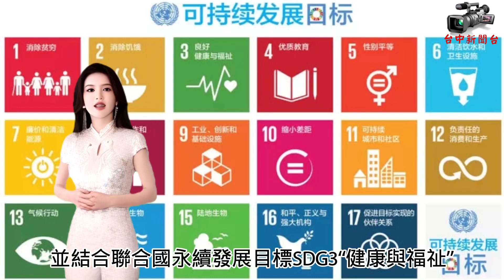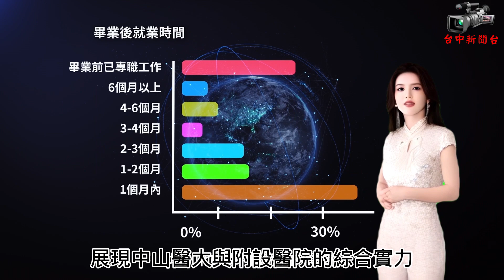台中新聞台 : 中山醫大64週年校慶特展 展現教育初心與健康使命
(特派員鄒志中報導)  為展現中山醫學大學創辦人周汝川博士在醫學教育事業的無私奉獻，中山醫學大學2024年11月7日舉辦64週年校慶暨創辦人日特展開幕，回顧創辦人周汝川博士及周張不女士的創校歷程與教育理念。特展以校訓「誠、愛、精、勤」和「醫人、醫病、醫心」理念為核心，並結合聯合國永續發展目標SDG3「健康與福祉」，規劃「傳染病照護回顧展」，展現該校及附醫在醫學教育、公共衛生與醫療平權的貢獻。活動特邀衛福部政務次長、校友林靜儀與會致詞，並由臺灣公衛學生聯合會獻唱公益歌曲《一樣As Usual》。

中山醫學大學指出，秉持「為台灣培育牙醫人才」的理念，1960年創校的中山醫大由周汝川與周張不伉儷所創辦，從中山牙醫專科學校發展成擁有四個學院與一所附設醫院的醫學大學。此次特展亦結合SDG3「健康與福祉」，由中山醫大暨附設醫院支持的中華民國懷愛協會規劃「傳染病照護回顧展」，回顧中山醫大暨附設醫院在SARS、Covid-19、HIV等傳染病防治及醫療服務的重要貢獻，讓觀眾深刻了解醫學教育與社會服務的相輔相成。包括中山醫大董事長周明勇、董事周明智、專任董事周英香，中山醫大校長黃建寧、中山醫大副校長暨附設醫院總院長蔡明哲、中山醫大副校長兼公關室主任林俊哲等校院師生、醫護等均出席觀展。

中山醫大董事長周明勇致詞回顧父母創校的艱辛歷程時指出，父親周汝川博士在資金有限的情況下，堅持以牙醫診所的收入支持學校運作，並帶領子女親力親為，成為校園裡的「備援工友」，負責清掃、除草等雜務，展現其在教育事業的無私奉獻。

中山醫大校長黃建寧強調，學校不僅承襲創辦人的教育熱忱，也在社會公益領域持續開展創新，特別是在傳染病照護、健康平權及醫療人權的推動上，展現中山醫大與附設醫院的綜合實力。他指出，這次參與公益歌曲《一樣As Usual》的10位中山醫大學生來自醫學、牙醫、公衛、醫社、語聽等五大學系，透過音樂表達對HIV患者的關懷，這項表演也象徵著醫學人文教育成果的重要展現。

衛福部政務次長林靜儀回憶自己參與HIV產婦的照護經歷，指出早期台灣社會對HIV的歧視，但中山附醫始終堅持對所有患者提供平等醫療服務，對醫界包容性的影響深遠。她表示，這段經歷加深了她對「醫人、醫病」的體悟，並期待中山醫大暨附設醫院持續發揮專業優勢，打造更多元包容的醫療環境，持續提供傳染病友善的就醫環境。

為進一步推廣醫療平權概念，臺灣公衛學生聯合會的學生代表亦現場演唱《一樣 As Usual》，傳遞「U=U」（未檢測出病毒即無傳染性）理念。中山醫大學生代表柯芋安表示，今年5月，歌曲由臺灣公衛學生聯合會代表團在日內瓦的全球衛生外交高峰會中演出，受到國際社會的廣泛關注，藉此傳遞支持HIV患者去污名化的信念，讓台灣醫學的聲音跨越國界。

中山醫大校長黃建寧表示，未來學校將致力於實現健康福祉的使命，讓學生在成為醫療人才的同時，擁有兼具專業素養與社會責任的醫療人文價值觀，為台灣及全球的健康議題貢獻力量。